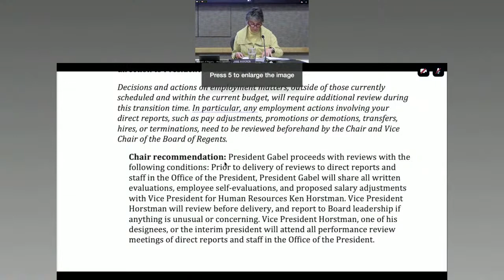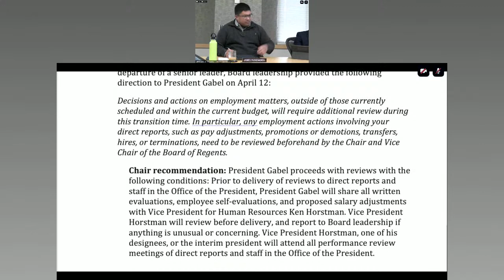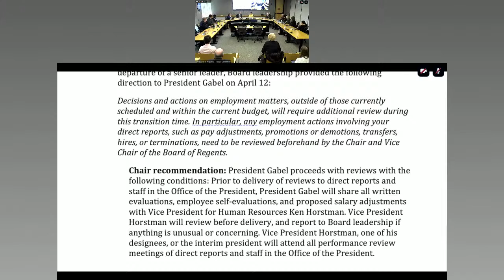April 24, 2023 - Special Meeting of the University of Minnesota Board of Regents